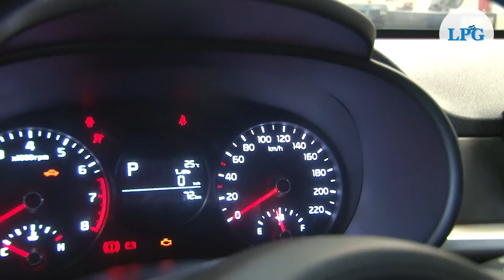Revisión básica para el buen funcionamiento del vehículo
Para que tu vehículo tenga un buen funcionamiento y te evites inconvenientes a la hora de conducir,  toma en cuenta los siguientes consejos.

¡Visítenos!